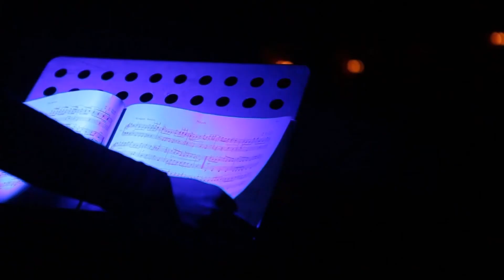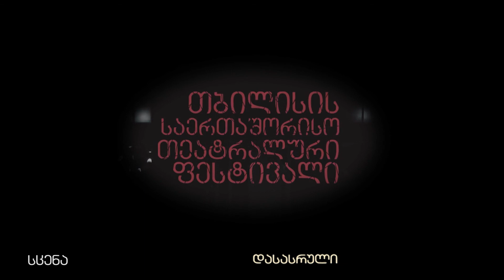თბილისის საერთაშორისო თეატრალური ფესტივალი ნაწილი მეოთხე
თბილისის საერთაშორისო თეატრალური ფესტივალის მიმოხილვა, ქართული პროგრამა